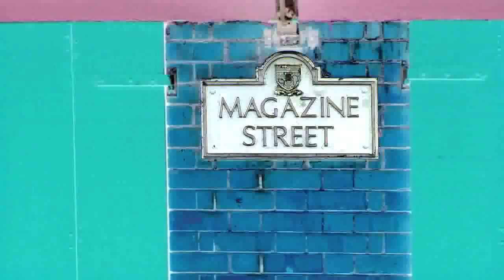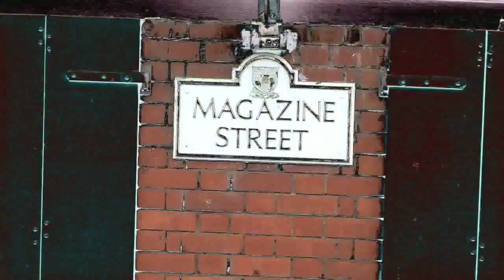The Turning - 'Magazine Street' Official Video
Directed & Edited by Steve Graham